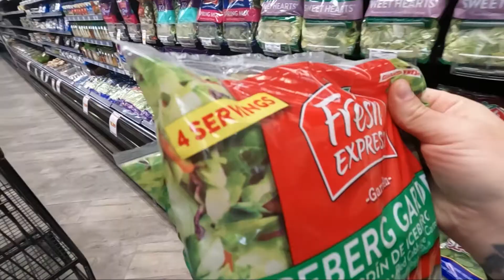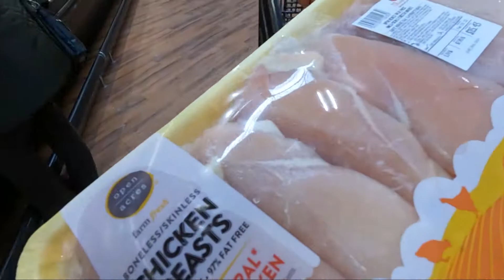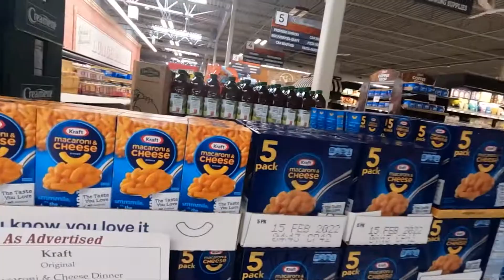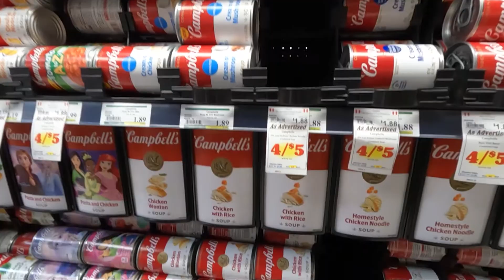Shopping for a stranger and Ice Fishing with LOTS OF FISH!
This is the longest VLOG I have done.
After seeing a post on Facebook of someone in need, I had an idea to find a solution instead of suggesting one. So I went shopping, loaded up with groceries and dropped them off to a stranger in need. Than e hit the ice with my friend Dwayne and got on some awesome fish through the ice!